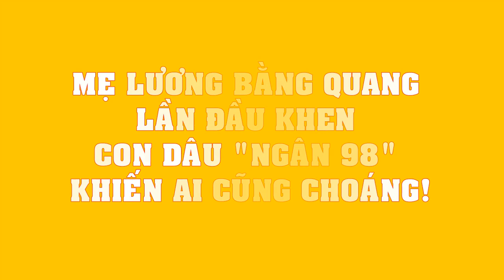Mẹ Lương Bằng Quang LẦN ĐẦU khen con dâu Ngân 98 khiến ai cũng CHOÁNG!